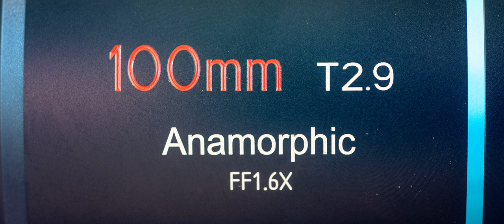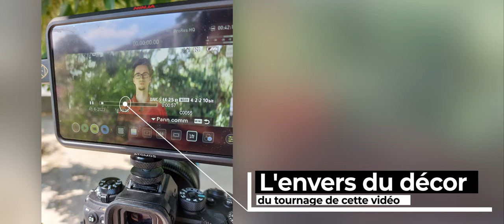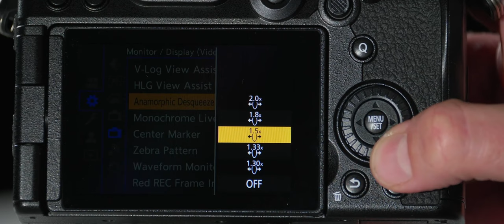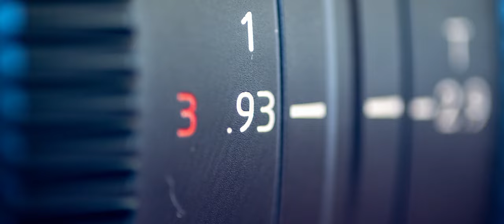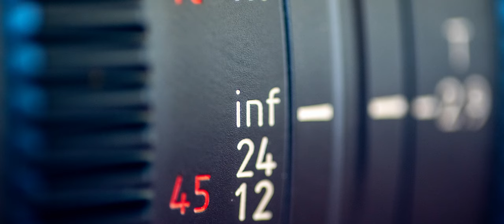Tout Savoir sur l'Anamorphique !! (le Look Cinéma)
Dans cette vidéo, nous vous présentons en détail le fonctionnement des objectif anamorphiques, leurs caractéristiques principales, les impacts qu'ils ont sur l'image (bokeh ovale, flares, ratio d'image...) ainsi que leurs inconvénients.
Ainsi, on va expliquer pourquoi beaucoup de personnes s'y intéressent pour obtenir un "look cinématique".

Objectif : Sirui 100 mm T/2.9 anamorphique 1.6x commandable en contactant le magasin.
Enregistreur : Olympus LS-P4 commandable en contactant le magasin.